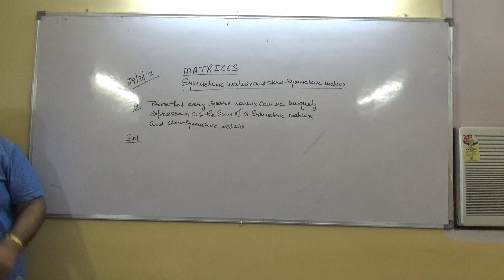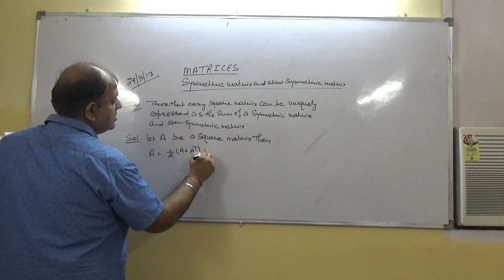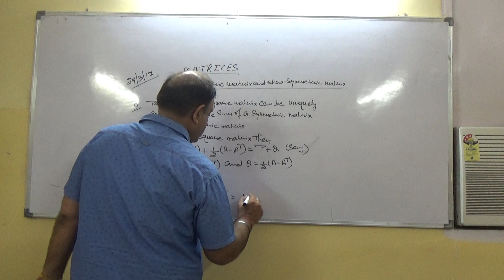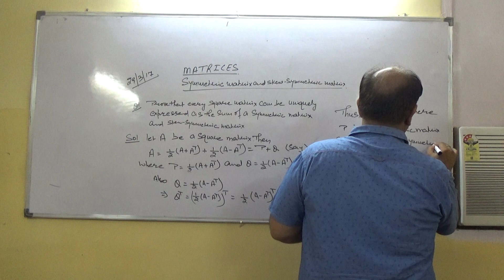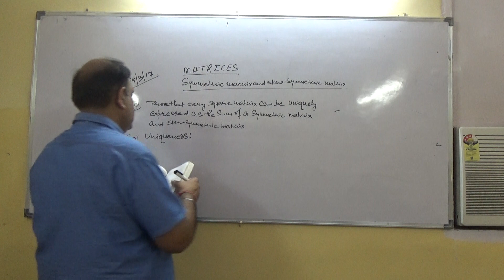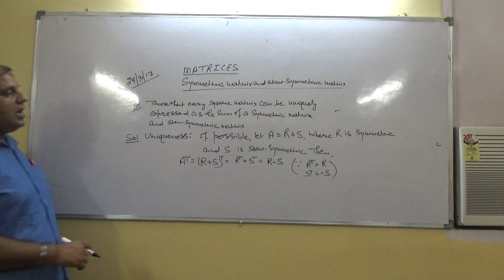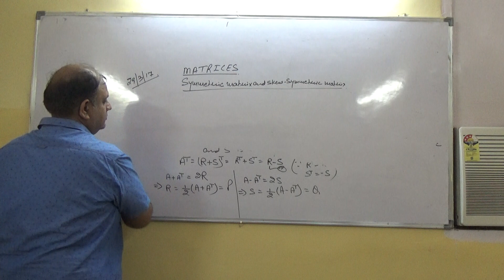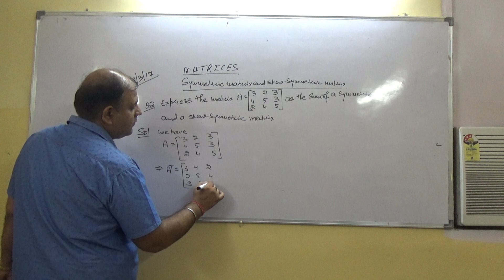MATRICES Chapter-3 part-16